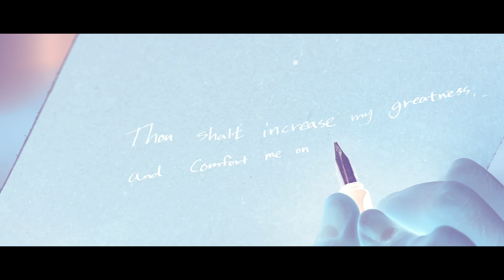A.C.E (에이스) - Callin' MV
2nd Single Album - Callin'
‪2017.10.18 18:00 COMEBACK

▶ OFFICIAL SITE